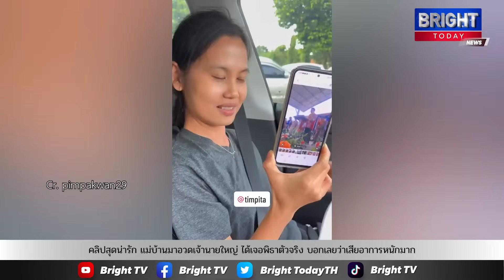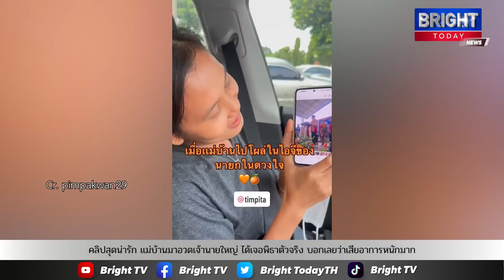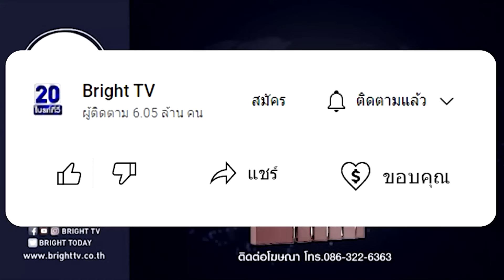เจ้านาย สุดงง! แม่บ้านโผล่ถ่ายรูปกับพิธา พอเจอเจ้าตัว อวดกันยาว